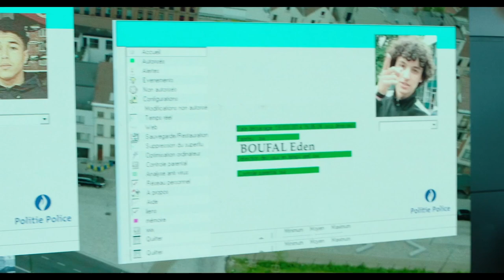Cambio de turno (2020) | Trailer Español Latino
Título original: The Shift